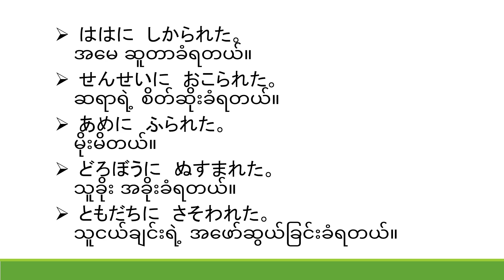あめにふられた。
မဂၤလာပါ။ Japanese Juku မွ ႀကိဳဆိုပါတယ္။

ကျွန်တော့်ရဲ့ ချန်နယ်လေးကို Support လုပ်ပေးသွားကြပါဦးပါခင်ဗျာ။
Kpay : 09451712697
Name: Aung Min Ko Ko